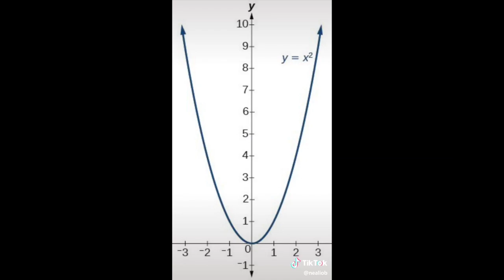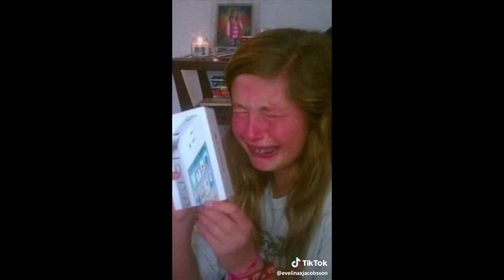Spot The Difference | Tik Tok Compilation